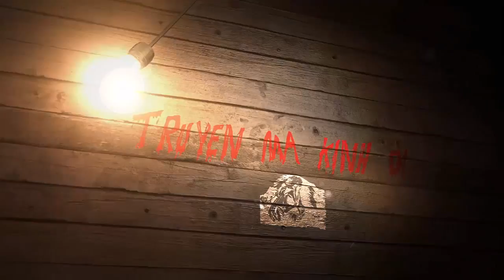BAO NOI ONLINE || Truyện Ma - CÂY ĐA XÓM ĐÌNH (Phần 2)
Mời các bạn đón nghe truyện ma: Cây Đa Xóm Đình phần 2, câu chuyện tâm linh thuần xóm làng Việt Nam, sẽ đưa các bạn về với khung cảnh làng quê Việt. Truyện trở lên rùng rợn ly kỳ ngay từ đầu mới dẫn đắt vào câu chuyện.